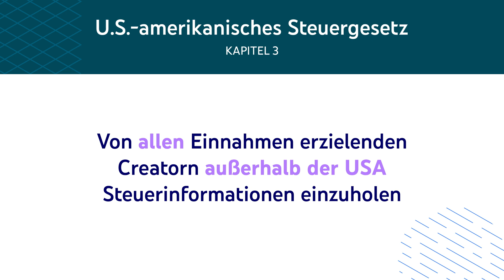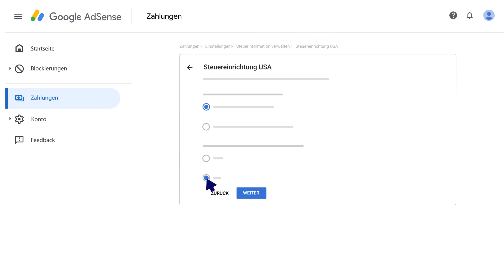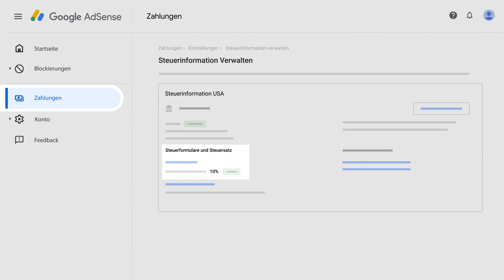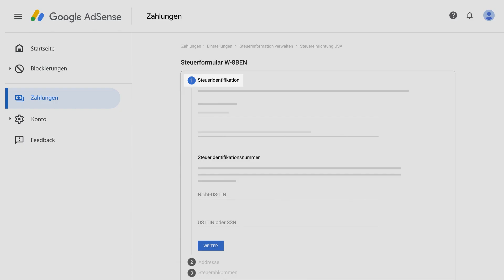Update: Steuerinformationen für ALLE monetarisierenden Creator AUßERHALB der USA erforderlich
Dieses Update ist wichtig für ALLE monetarisierenden Creator AUßERHALB der USA.
In diesem Video erklären wir, wie du deine erforderlichen US-Steuerinformationen in AdSense einreichen kannst

Hinweis: Dies hat keine Auswirkungen auf Creator in den USA, da sie ihre US-Steuerinformationen bereits bei der ersten Teilnahme am YouTube-Partnerprogramm in AdSense übermittelt haben sollten.
Falls du ein Creator außerhalb der USA bist, können möglicherweise später in diesem Jahr (2021) Steuern von deinen US-Einnahmen abgezogen werden. Google ist gemäß Kapitel 3 des US-amerikanischen Steuergesetzes (Internal Revenue Code) verpflichtet, von allen Einnahmen erzielenden Creatorn außerhalb der USA Steuerinformationen einzuholen und gegebenenfalls Steuern abzuführen, wenn sie Einnahmen durch Zuschauer in den USA erzielen.

0:00 Update für Creator AUßERHALB der USA
0:22 Worum geht es?
0:52 Was bedeutet das für dich?
1:44 Wie hoch wird der Steuersatz sein?
2:01 Steuerbetrag: Steuerformular eingereicht
2:51 Steuerbetrag: Steuerformular NICHT eingereicht
3:18 Steuerbetrag variabel: Steuerabkommen mit den USA